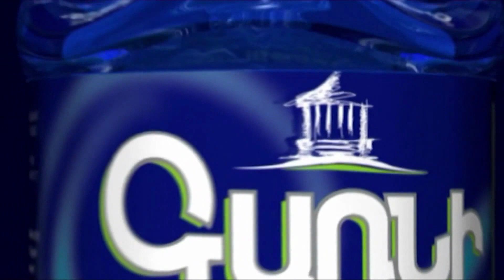Այսօրվա իշխանությունները ոչինչ չեն արել պատերազմում հաջողության հասնելու համար. Սեյրան Օհանյան